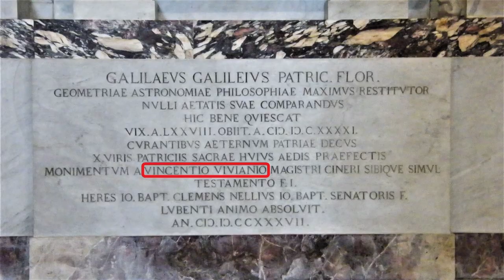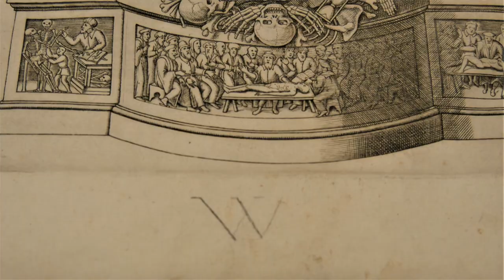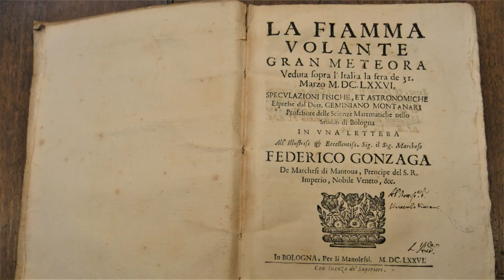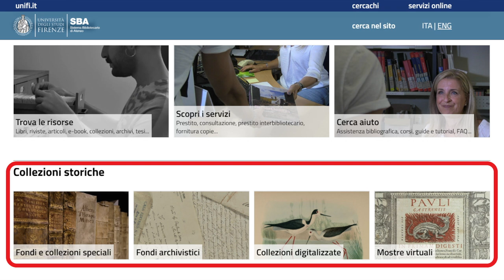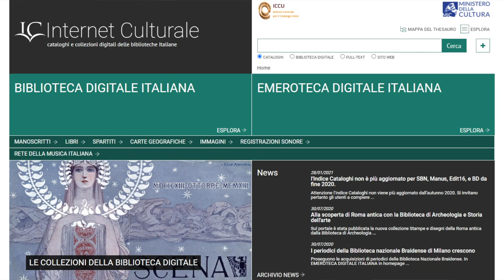Vincenzo Viviani, l'ultimo discepolo di Galileo Galilei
Una recente e accurata ricerca ha individuato nel fondo antico della Biblioteca Biomedica dell’Università di Firenze un centinaio di volumi appartenuti alla libreria privata di Vincenzo Viviani (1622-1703), l’ultimo discepolo di Galileo Galilei. I libri provengono dall’Ospedale di Santa Maria Nuova, al quale lo scienziato fiorentino lasciò l’intera sua biblioteca che purtroppo subì significative dispersioni. I libri sono stati digitalizzati integralmente e sono raccolti in una collezione che ricostruisce virtualmente, anche se parzialmente, la libreria privata del Viviani.

Interventi di:
Donatella Lippi, Laura Vannucci, Simona De Lucchi

Coordinamento, riprese e montaggio: Vincenzo Natile